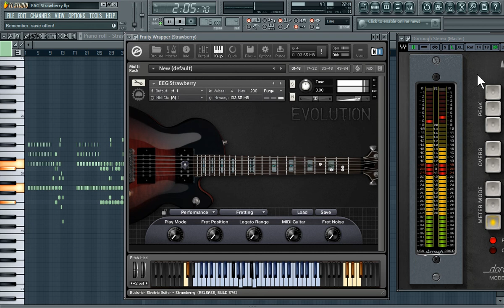EVOLUTION ELECTRIC GUITAR STRAWBERRY | Curso Profesional de Produccion Musical a Distancia